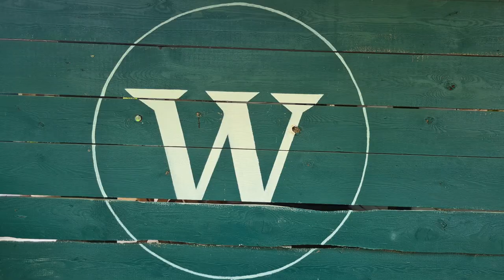Sightseeing in Wien: Kahlenberg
Da unsere schöne Heimatstadt Wien sehr viel zu bieten hat und es wirklich viel zu besichtigen gibt, haben wir es uns nun vorgenommen, die wichtigsten Locations auf unserem Kanal zu präsentieren. Es wird also immer wieder das eine oder andere Video zu den wichtigsten Sightseeing-Punkten Wiens geben.
Wenn jemand Wien besichtigen möchte, stellen wir uns -wenn es terminlich passt- gerne (kostenlos und unprofessionell) als "Guides" zur Verfügung!